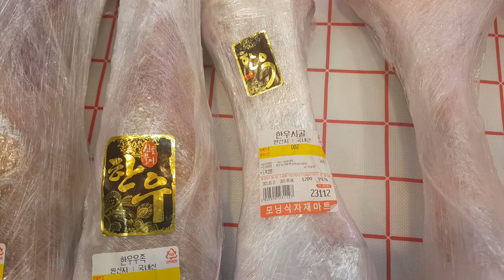ป้าด!กระดูกทำไมแพงแท้‼😳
มหาเชฟ Mahachef ชื่อมหาเชฟ แยกออกเป็นสองคำ
มหาแปลว่าใหญ่ เชฟแปลว่ากุ๊ก พ่อครัวคนทำอาหาร รวมกันแปลว่าพ่อครัวใหญ่ หรือเชฟใหญ่นั่นเอง มีประสบการณ์ทางด้านอาหาร ทั้งไทย ญี่ปุ่น อินเดีย จีน เดี๋ยวนี้ทําอาหารไทย อยู่ประเทศเกาหลีใต้